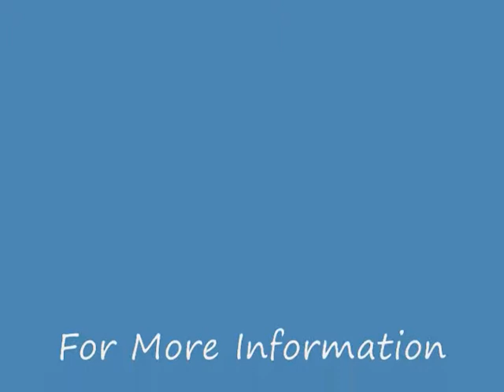John Manion (Virtual Love)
John Manion Performing on Open Mic Night at The Christopher Street Coffeehouse in New York's Greenwich Village